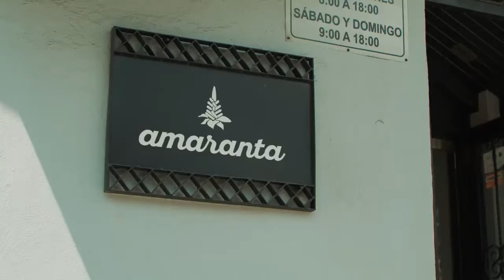Destilando México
Join us at Destilería y Bodega Abasolo as Miguel Rodarte visits our home in Jilotepec for a personal tour with our own Iván Saldaña. Learn all the details about the creation of El Whisky de México in the second season of “Destilando México”. Now streaming on Amazon Prime México.

To enjoy the complete season, make sure your Abasolo Whisky stock is complete: